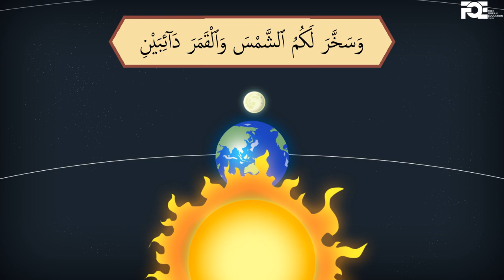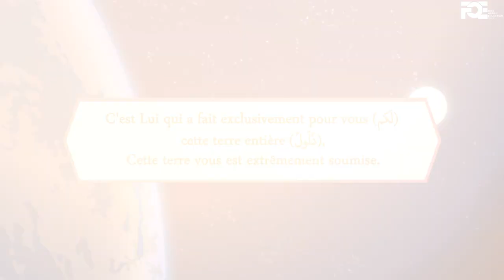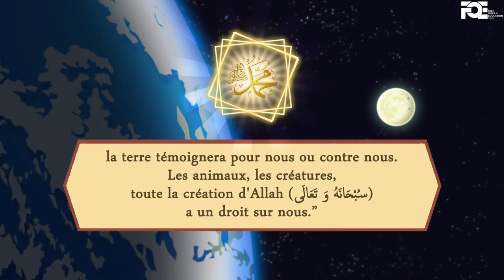Les Fleurs d'Allah - Omar Suleiman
La terre, l'environnement, les animaux, tout cela témoignera pour nous ou contre nous au jour du jugement. Alors pensons à comment nous agissons avec eux.

Soutenez-nous en partageant la vidéo si vous l'aimez et en vous abonnant à notre chaîne. S'il vous plaît. :)